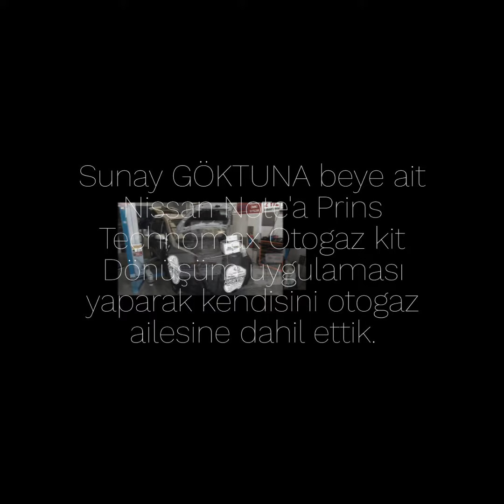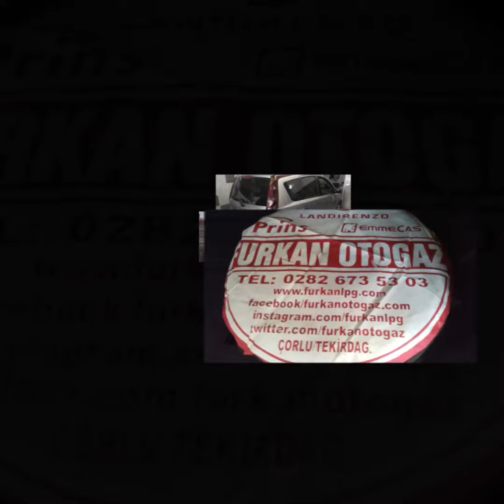Nissan Note Prins Technomax Otogaz kit Dönüşüm uygulaması.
Nissan Note Prins Technomax Otogazkit Dönüşüm uygulaması.

⛽Aracınız sizin olduğu kadar bizim içinde değerli.

👍Profesyonel ve titiz işçilikle, sorunsuz lpg otogaz dönüşümü arıyorsanız. Dünyada güven sağlayan üstünlüğünü kanıtlanmış markalarla birlikte adresiniz, Trakyanın lider markası Furkan Otogaz Dönüşüm sistemleri olacak.

🚘Benzin Performansında Lpg ekonomisini yaşamak için Furkan Otogaz Dönüşüm sistemleri olarak her zaman, en iyisiyle sizlerle olmaya devam ediyoruz.

🚙Kampanyalı fiyatlarımızı öğrenmek için irtibata geçin.

FURKAN OTOGAZ DÖNÜŞÜM SİSTEMLERİ
Bize ulaşmak için:
Cep : 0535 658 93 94
Facebook.com/FurkanOtogazÇorlu
İnstagram.com/furkanlpg
Twitter.com/furkanotogaz
Adres:Furkan Otogaz Çorlu
Yeni Sanayi Sitesi Zafer Mah., Şehit Yüzbaşı Yücel Kenter Cad. 2-A 3 Blok No:3 59850 Çorlu/Tekirdağ 7/24 her zaman ulaşabilirsiniz.